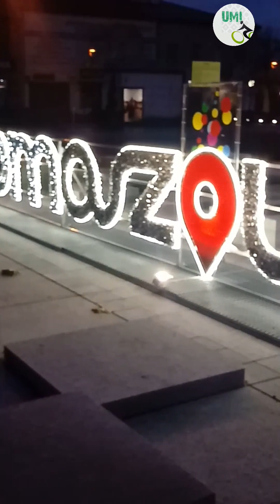sun set view from city center and new year celebrations . .